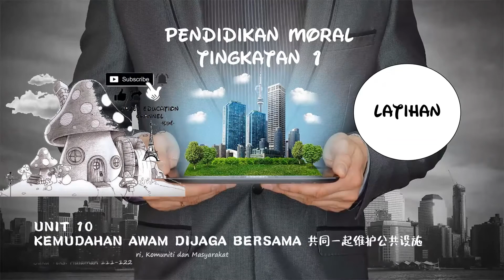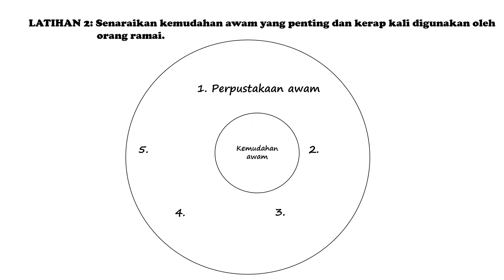Pendidikan Moral Tingkatan 1 Unit 10 Kemudahan Awam Dijaga Bersama [Latihan]